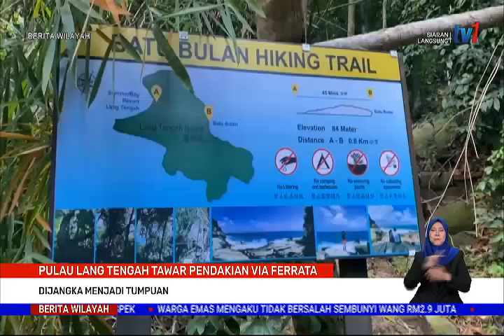4 OKT 2021 – BERITA WILAYAH – PULAU LANG TENGAH TAWAR PENDAKIAN VIA FERRATA